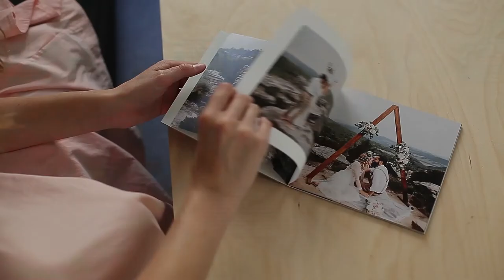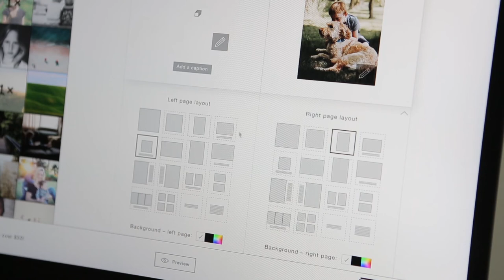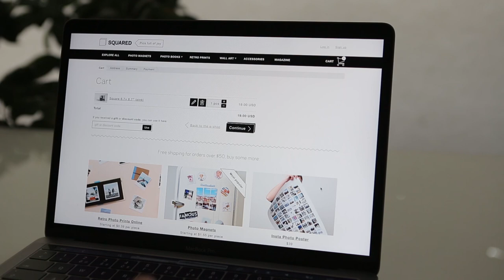How to make a photo book: ultimate guide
Want to make your own photo book? See our tutorial and start making a collection of your greatest pictures in a minute. Print photo book right from your phone or Instagram